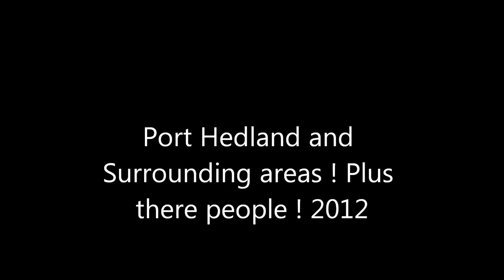Port Hedland and surrounding areas ! 2012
Photos and film of port hedland and people